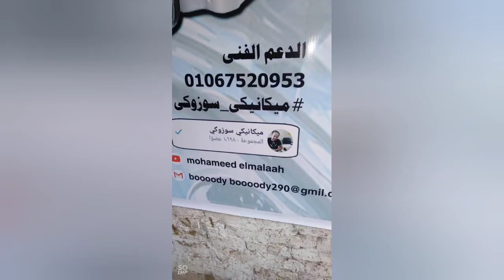لو بتغير ابلتين كتير يبقي لازم تشوف الفيديو دا للأخر